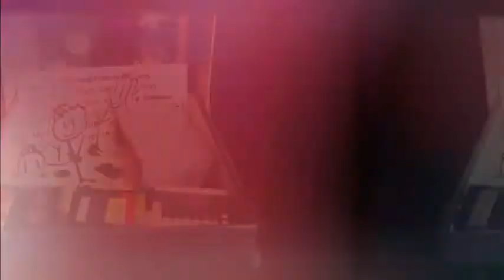Diversión con dioramas (Diorama Fun - The Super Brave Room 2016)